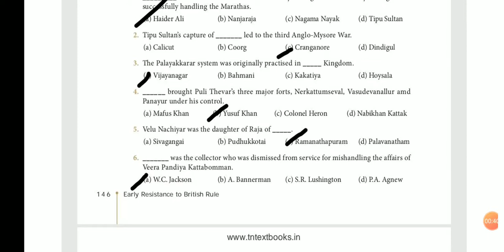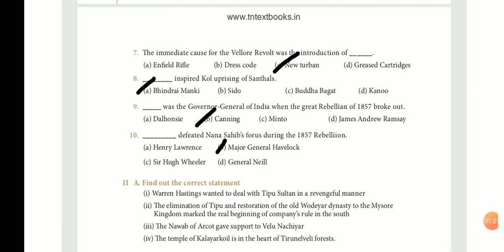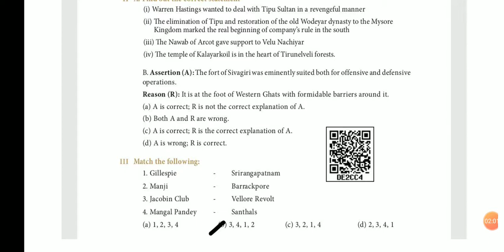Unit VII - Early uprising against british rule (Q&A) - TNPSC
Early resistance against british